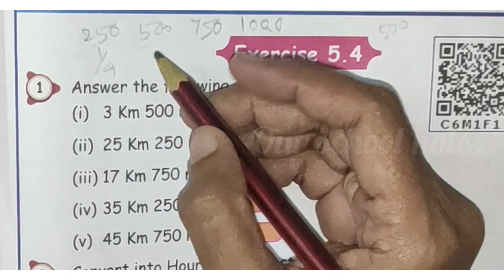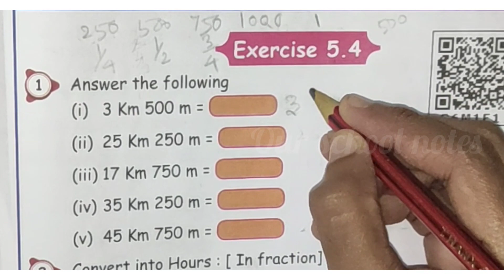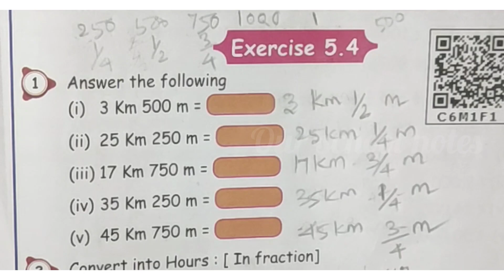5th Std Maths-Term2-Unit 5.Interconcept-Exercise 5.4-Q.no.1)i,ii,iii,iv-Page no.:47-OUR SCHOOL NOTES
Q.NO.:1)i,ii,iii,iv
PAGENO.:47